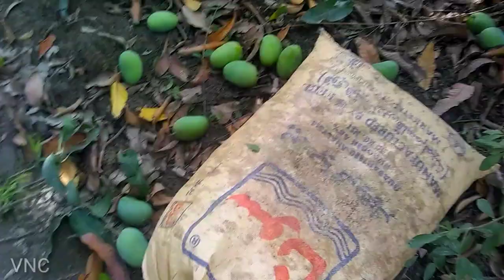Mango plucking gadget and methodsآم پلنگ گیجٹ اور طریقے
In this video, I will show you a view of plucking mango from mango tree 🌲.